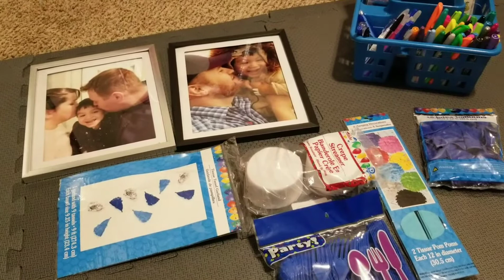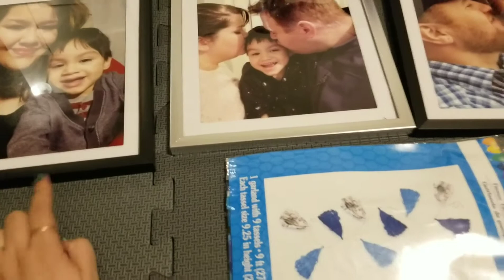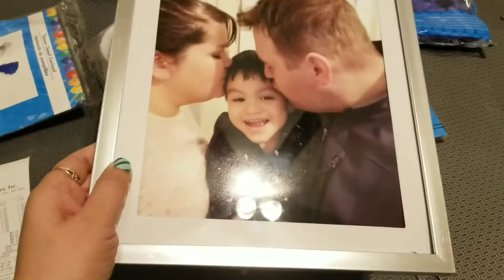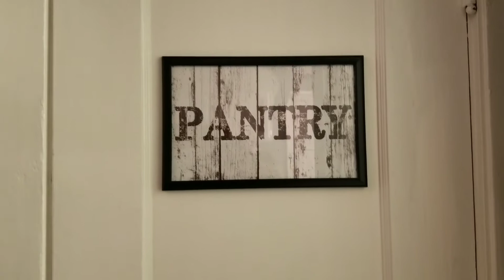Small Dollar Tree haul for Gotcha Day Party